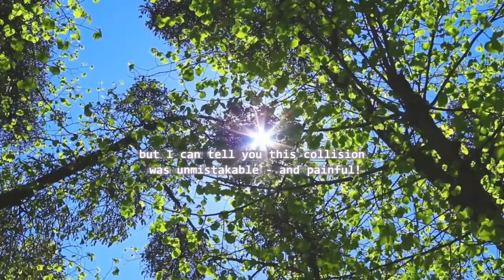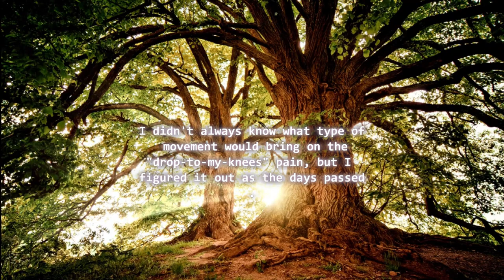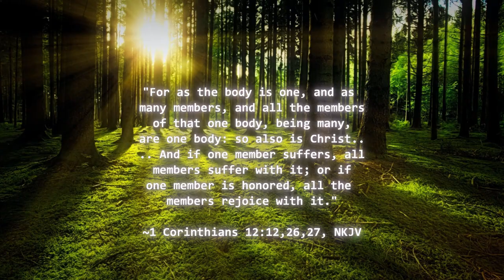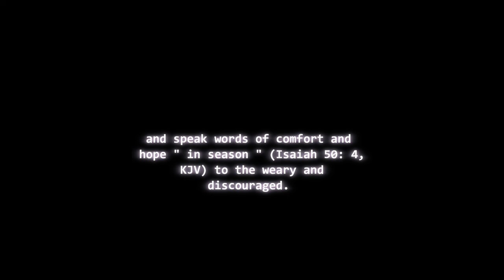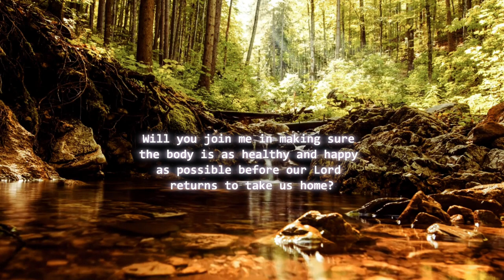Jan 12 - The Little Toe - 365 Devotions From Women - Motivation link | Motivational Speech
January 12 : The Little Toe
365 Devotions From Women
Motivation link

It is our responsibility as Christian - "parts" that make up the body - to make sure that the sick, hurt, or injured members of the church body are receiving the care, nurture, and healing they need. After all, how can the body as a whole, be well and all that Christ intended if there is pain and sickness among its members? We have a responsibility to " bind up the brokenhearted " (Isaiah 61:1, KJV) reach out a helping hand to those in need, and speak words of comfort and hope " in season " (Isaiah 50: 4, KJV) to the weary and discourages. Will you join me in making sure the body is as healthy and happy as possible before our Lord returns to take us home?